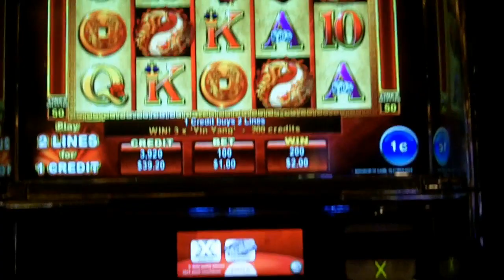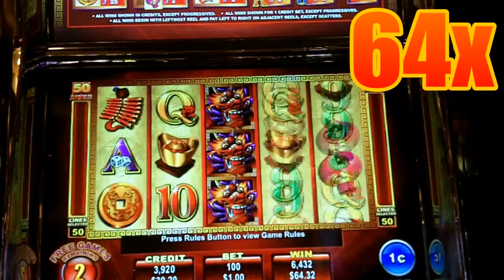Ainsworth - Dragon Lines Slot Bonus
May 10, 2012 - Parx Casino, Bensalem, PA.
Youtube Slot Posse